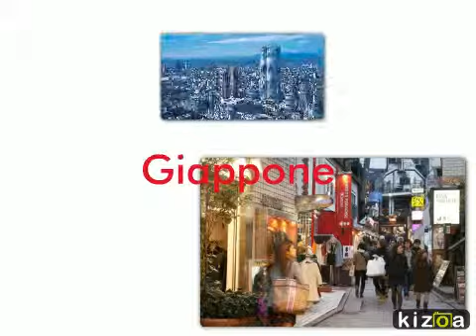Kizoa - Video con foto: Luna di miele di Carlo e Veronica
Luna di miele di Carlo e Veronica tra Giappone e Hawaii!